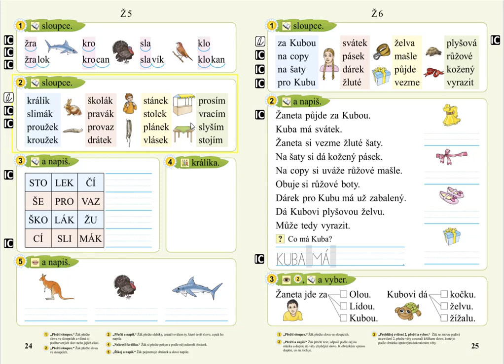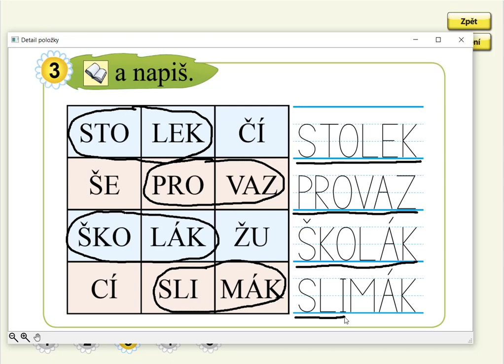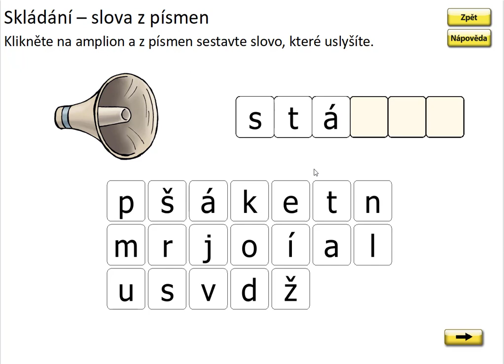Písmeno Ž (psaní a skládání slov), SLABIKÁŘ 2, str. 24, cv.3